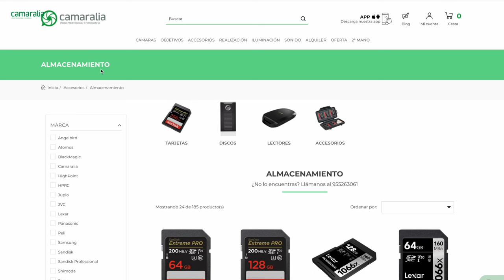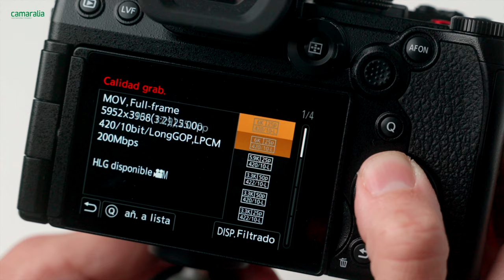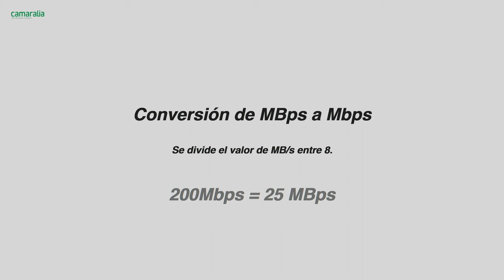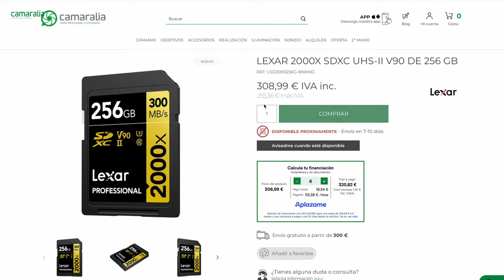💾 ¡Elige la Tarjeta SD que necesitas! - Una Guía para Todos.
Os hablamos de tipos de tarjetas, distintas opciones y qué deberías tener en cuenta a la hora de comprar una. 🔽🔽